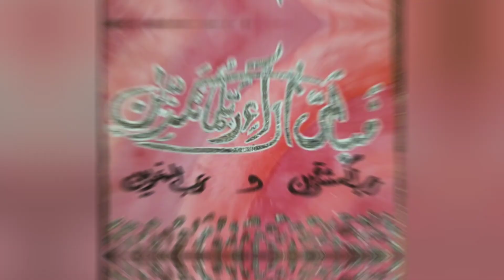My Canvas Paintings